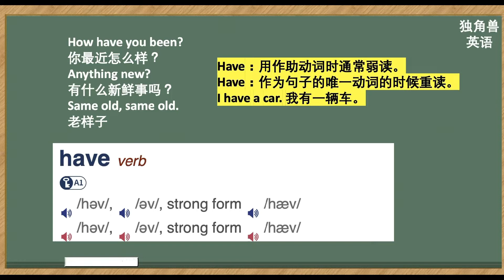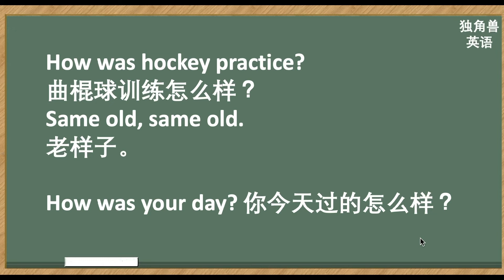看美剧学英语：same old, same old什么意思，英语口语，英语听力